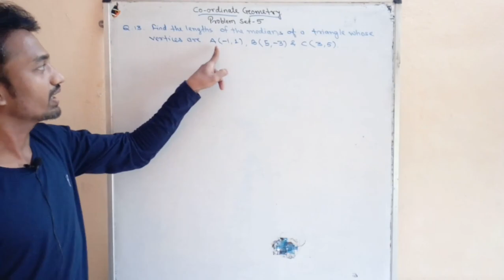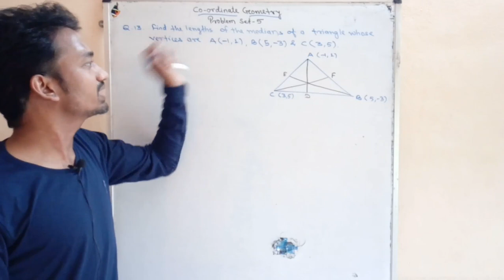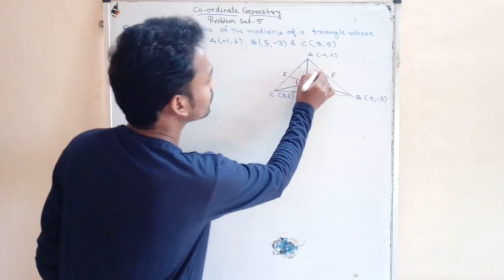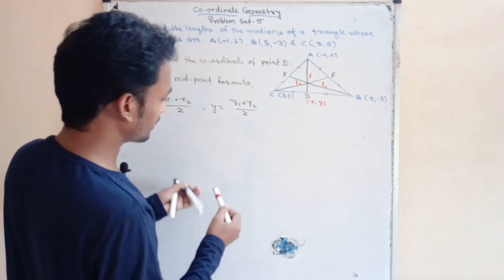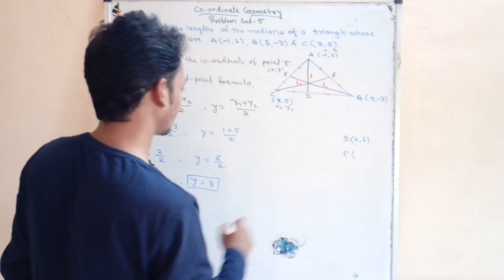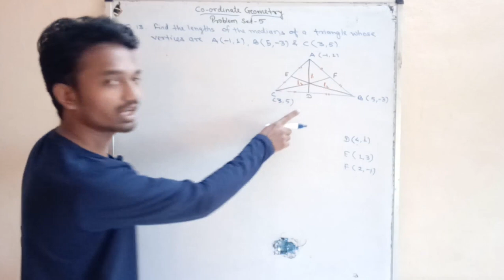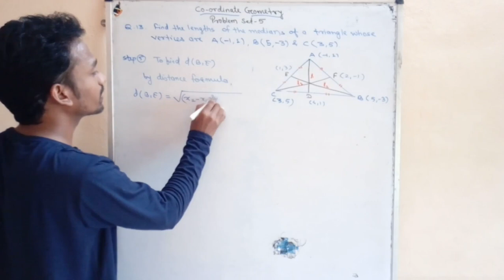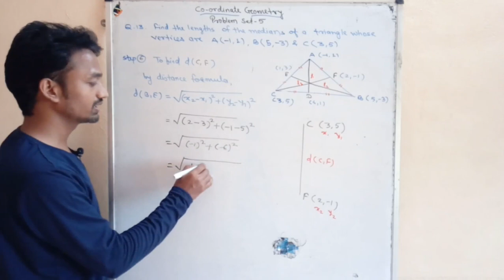Q 13 Problem Set - 5 (Co-ordinate Geometry) Maharashtra Board 2018-19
Hi, everyone glad to see all of you, I’m here to encourage students in their vision/aims/goal...

Microphone I use
Graphic Tablets
Laptop I used

edufeed4all lalitkumarbannagare#